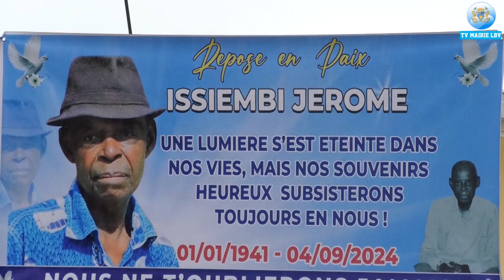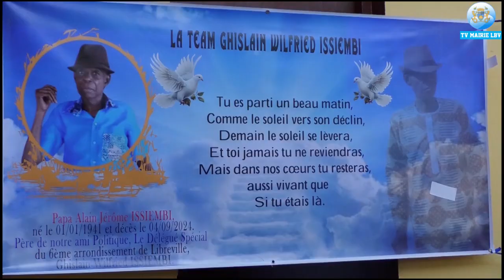DERNIER HOMMAGE A ALAIN JEROME ISSIEMBI